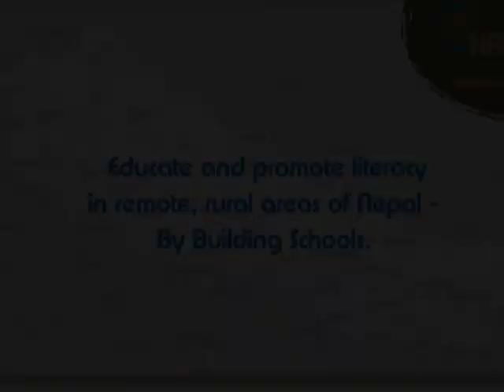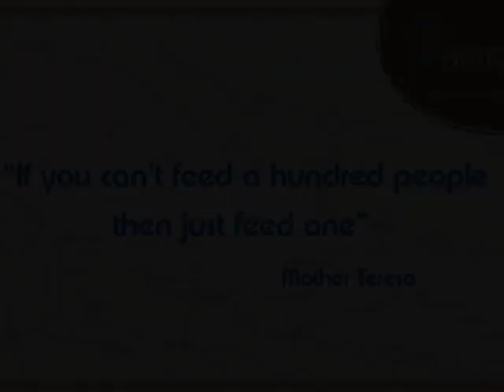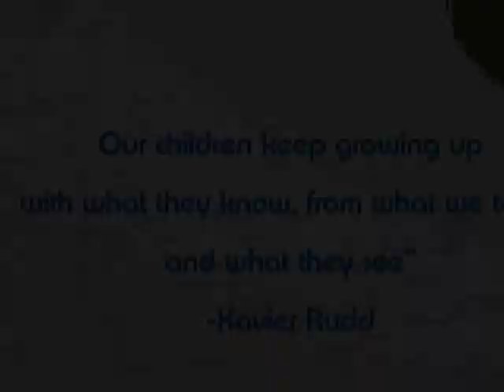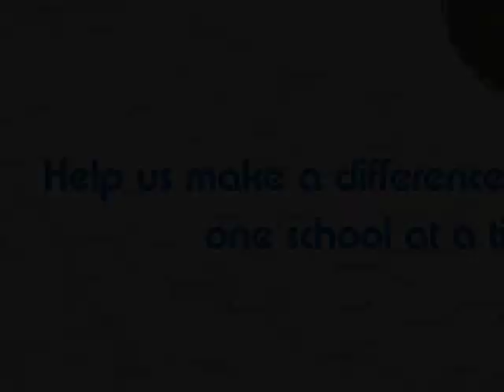Hands in Nepal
Thank you for supporting HANDS in Nepal.
We are a small, not for profit charity organization that seeks to educate
and promote literacy in remote, rural areas of Nepal.
Known for its towering Himalayas, Nepal is a beautiful yet rugged country about the size of Florida with over 22 million people who mostly live on subsistence farming in the foothills.
Illiteracy rates are high, and children often live in areas far from schools.
The money we gather will go directly towards repairing and building a new school in the village of Darkha, which sits on terraced hillsides in the Ganesh Himal, an all-day bus ride and then three hour hike from Kathmandu.
The children there send you many "Namastes" as they eagerly await their new school and books.